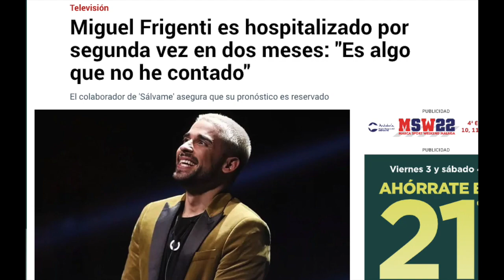💥​ ÚLTIMA HORA: Miguel Frigenti INGRESADO de URGENCIA confirma el peor presagio de Sálvame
El colaborador de Sálvame ha sido ingresado con un pronóstico reservado